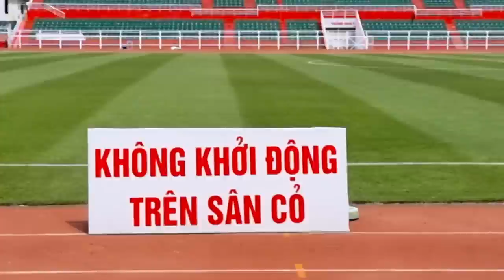THY FREESTYLE trải nghiệm Máy quay INSTA360 ONE RS trên Sân Thống Nhất, góc POV của Nguyễn Văn Toàn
Cám ơn ERA DIGITAL đã cho mình mượn và trải nghiệm con máy INSTA360 ONE RS này ít hôm nhé. Một sản phẩm hết sức tuyệt vời cho những ai yêu thích quay clip hành trình nhé!!!